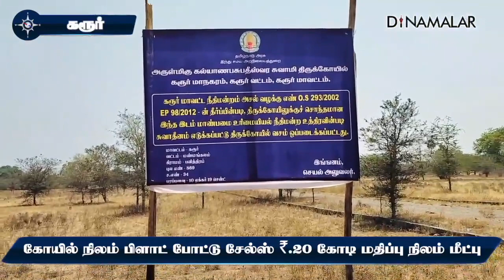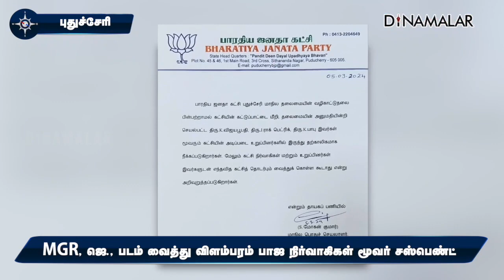மாவட்ட செய்திகள் | 05 -03-2024 | District News | Dinamalar